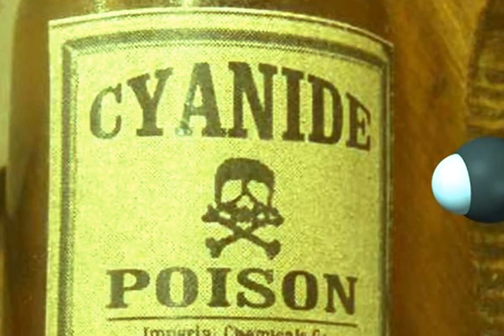knowledge दुनिया के सबसे जहरीले जीव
In this video you will get the right information which will help you.